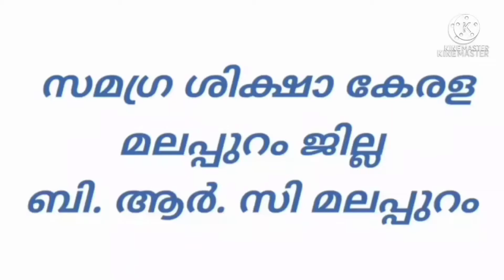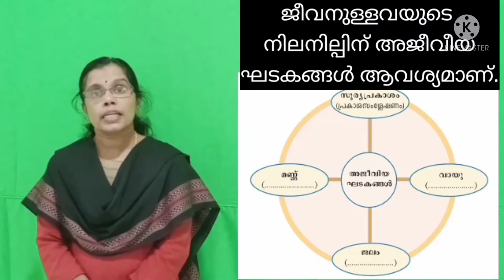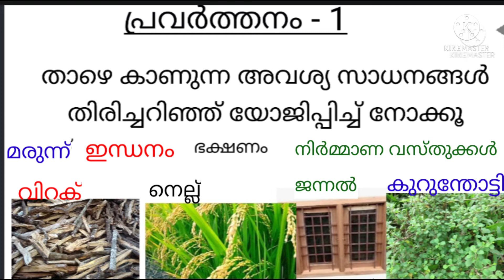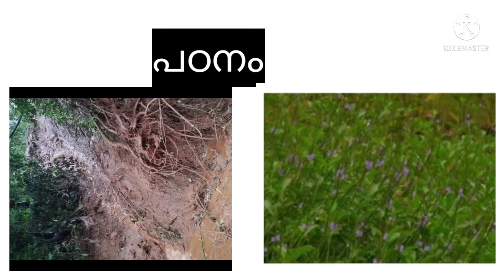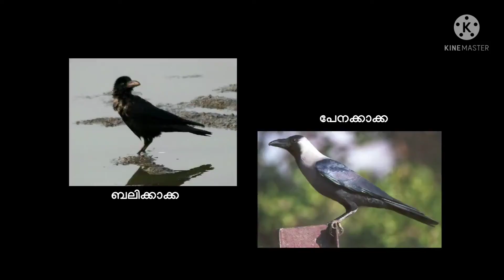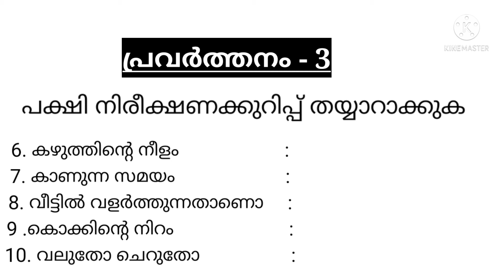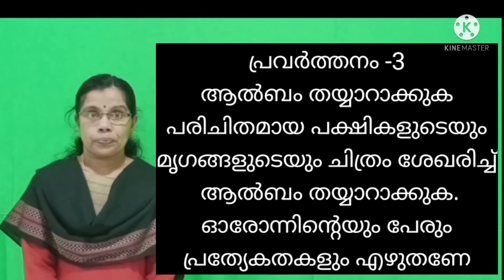Std 8 Biology Unit 13 Class 26 White Board ID